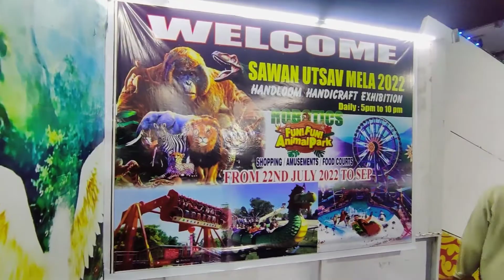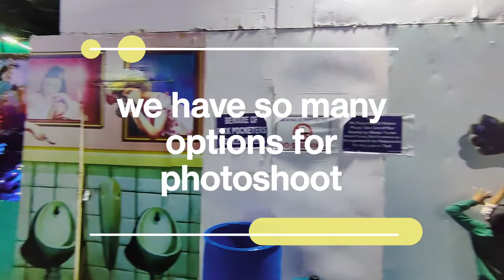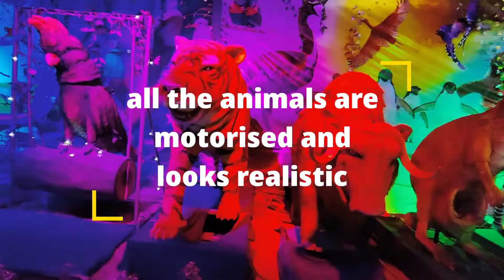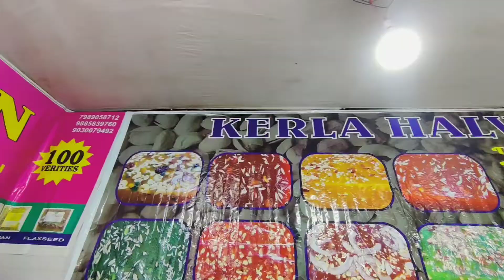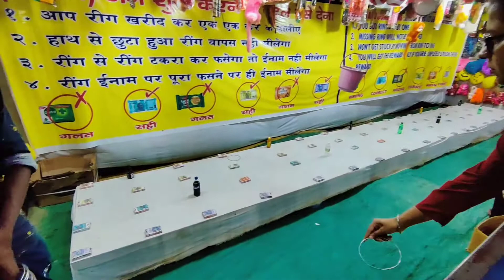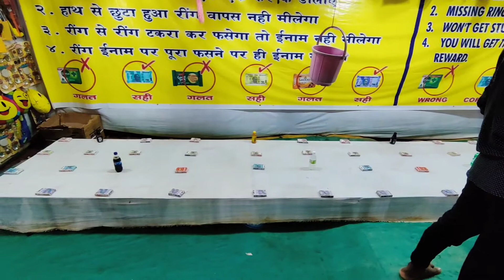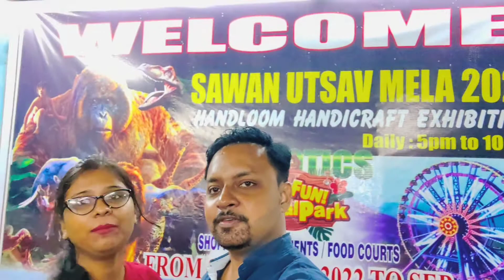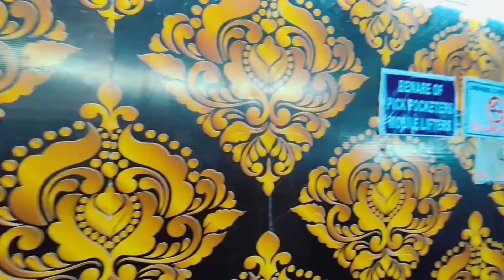Sawan Utsav mela 2022: FULL TOUR & EXCLUSIVE POSTER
In this video, we take a look at the Sawan Utsav Mela 2022 Robotics Fun Funi Animal Park Handloom Handicraft. This festival is a must-see event if you're in India this year!

Not only will you be entertained by all the amazing robots and animals, but you'll also get to see some of the best handloom and handicrafts in the country. This is a festival not to be missed, so be sure to join us on our tour!

Who's ready for SAWAN UTSAV Mela 2022? In this video, we're giving you a FULL TOUR of the Robotics Fun Funi Animal Park and Handloom Handicraft area!

If you're in Calcutta for SAWAN UTSAV Mela 2022, be sure to check out our video! We'll give you a FULL TOUR of the Robotics Fun Funi Animal Park and Handloom Handicraft area, so you can see all the amazing animals and crafts on display. And of course, we'll give you a chance to see our EXCLUSIVE POSTER too!

It's that time of year again! The Sawan Utsav Mela is happening soon and we're bringing you the full tour! See the amazing Robots Fun Funi Animal Park and handloom handicrafts, all housed within the amazing Handloom Handicrafts campus. Not only that, but we're making an exclusive poster for the event!

Don't miss out on this amazing event – get tickets now!

Timings : Daily 5PM to10PM Location OPP. BAPU GHAT. LANGAR HOUSE. Hyderabad

Sawan Utsav mela 2022 hyderabad | Full tour